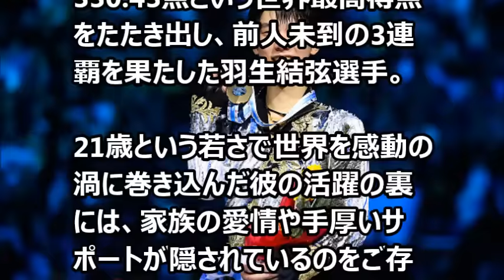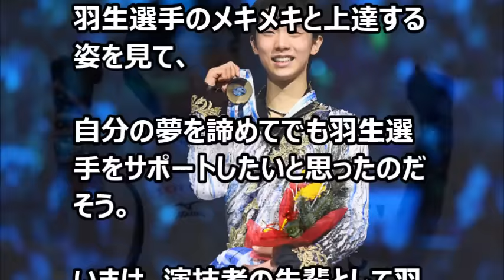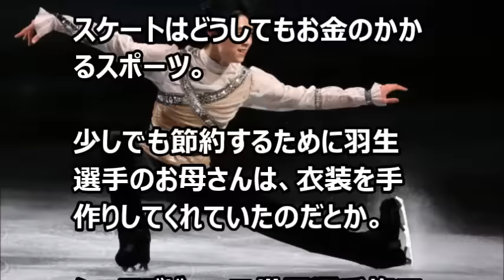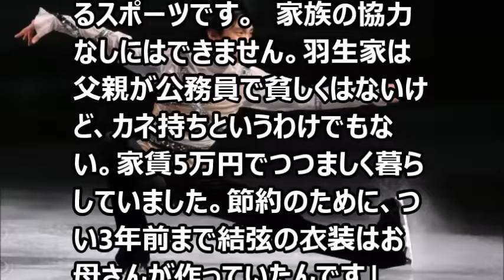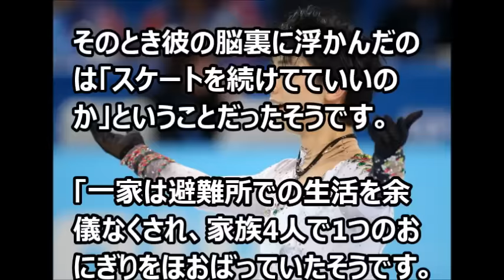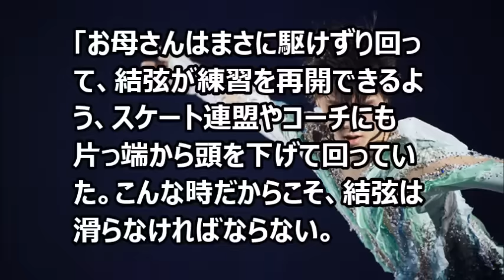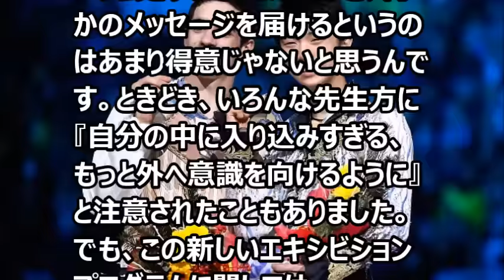【スポーツ界感動話】羽生結弦「母の愛情を感じながら…」”家族全員”で掴みとった世界王者への道のり【涙・感動の話】『涙あふれて』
今日の動画⇒【スポーツ界感動話】羽生結弦「母の愛情を感じながら…」”家族全員”で掴みとった世界王者への道のり【涙・感動の話】『涙あふれて』

【スポーツ界感動話】イチローが今年も野球少年たちに《名スピーチ》！「キラッキラした目をしている子供たちへ」 【涙・感動の話】『涙あふれて』

【涙・感動の話】深夜のコンビニ ～イケメン兄ちゃんの感動の話とは！？～『涙あふれて』